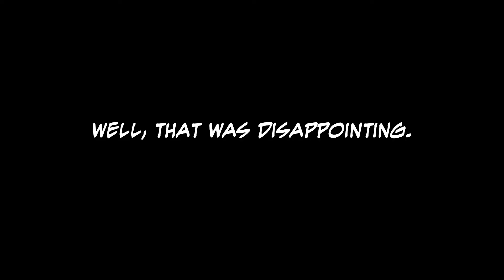Next-Next-Gen Devs: They removed the button and just give you the Awesome.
As represented in modern culture, women are men with slightly higher pitched voices. Also, some of them don't have a penis.

Lifebars : Mugen Battle Coliseum by Jet.
Characters : Senna Kyoudou (v1.09, 02/03/2011) by Songfu, Bluestreak (02/07/2013) by Diepod and Jesuszilla, Hibiki (v1.4, 04/14/2013) by Zero-Sennin
Stages : Training Stage Alpha Demo by Ziltama, 5th Element by xX-Nero-Xx
Music : Saints Row the Third - " (part 3)" by Malcolm Kirby Jr. and Kyle Vande Slunt, Ibara - "Show Time" by Shinji Hosoe
Recorded on M.U.G.E.N (aka MUGEN) 1.0